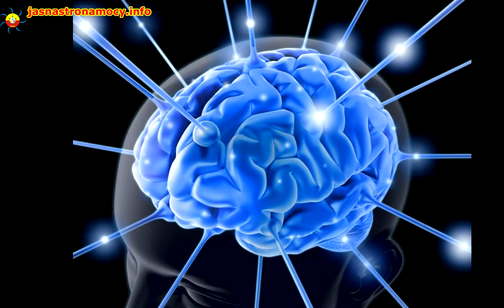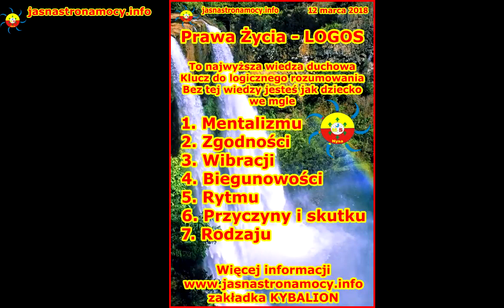Muzyka JSM ANTYREPTI pt. Pięć Pędów Życia🎶Wykonanie i kompozycja król Lehji Sanjaya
➡Szukaj Jasnej Strony Mocy na:
➡Powołuję Armię Jasnej Strony Mocy❗Załóż kanał (filię) o nazwie Jasna Strona Mocy + Twoje imię na YouTube. Ściągaj nasze filmy i zamieszczaj u siebie. PRZEKAŻ DALEJ ❗
Kontakt Sztab Kwater Głównej JSM
(odbiera Miłar, asystent Sanjayi)
NASZE MOTTO BRZMI: WOLNOŚĆ WYNIKA Z WIEDZY - ŻYCIE TO WALKA! My jesteśmy Słowianami, Lehitami, Bożym Narodem, aktualnie okupowanym przez Watykan.